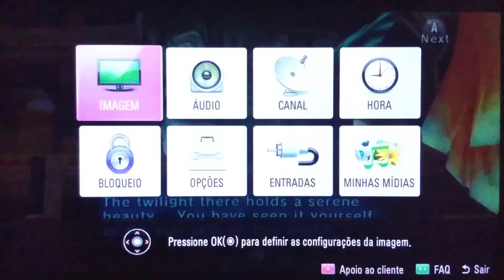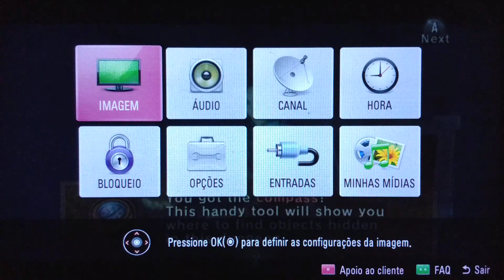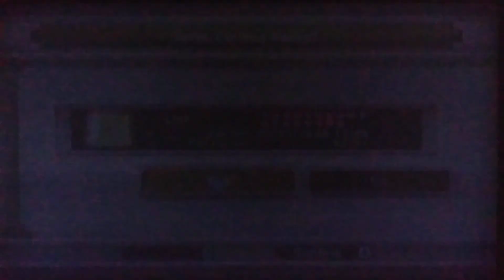The Legend of Zelda: Twilight Princess (WII-CEL): 60- Espelho completo/ Reino twili/ O 1º sol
The Legend of Zelda: Twilight Princess (ゼルダの伝説 トワイライトプリンセス Zeruda no Densetsu Towairaito Purinsesu?) é um jogo eletrônico de ação-aventura desenvolvido pela Nintendo EAD, e publicado pela Nintendo para o GameCube e Wii. Originalmente planejado para novembro de 2005, Twilight Princess foi adiado pela Nintendo, permitindo que seus desenvolvedores refinassem o jogo, adicionando mais conteúdo e "portando" para o Wii.[1]A versão para Wii foi lançado junto com o console, em 19 de novembro de 2006, na América do Norte, e em dezembro de 2006 no Japão e na Europa; fazendo de Twilight Princess o primeiro Zelda lançado junto com um console da Nintendo. A versão de GameCube foi lançada em dezembro de 2006, e foi o último jogo publicado pela Nintendo para o console, assim como o último jogo oficial do GameCube lançando no Japão.[2][3]

A historia foca no protagonista Link, que tenta prevenir que sua terra natal Hyrule seja engolfada por uma dimensão paralela corrompida conhecida como Twilight Realm, Reino do Crepúsculo em tradução livre. Para isso, Link obtêm as formas tanto de um hyliano quanto a de um lobo, e é ajudado por uma criatura misteriosa chamada Midna. O jogo acontece aproximadamente 100 anos após Ocarina of Time e Majora's Mask, em uma linha do tempo alternativa de The Wind Waker.